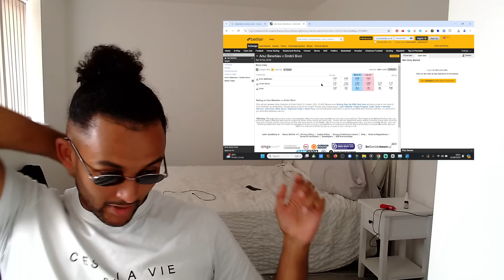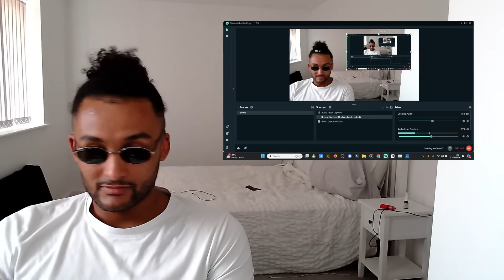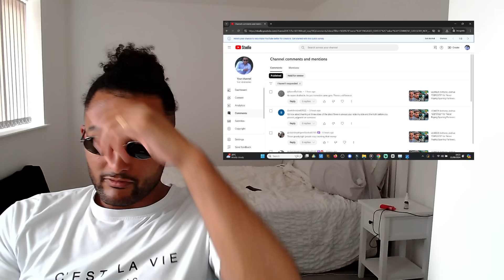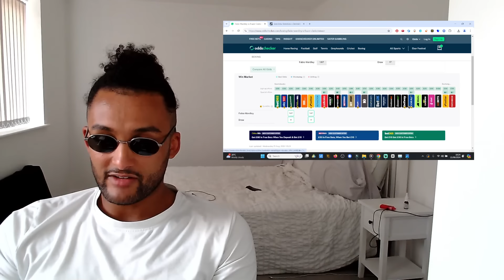🙄 HIS TURKILENCY *FLOPS* ON BETERBIEV vs BIVOL UNDERCARD..